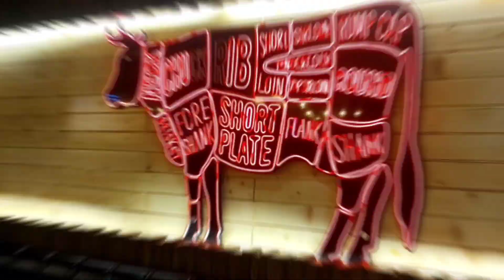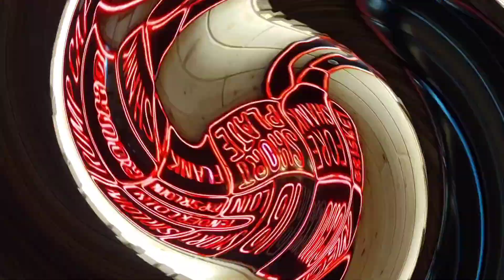Best premium quality steak || The Lone Star Steakhouse-Chittagong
Nowadays steak has become very popular in Bangladesh, but there are very few perfect or premium steak houses in Chittagong, so for the first time in Chittagong, a restaurant has brought premium quality steak called The Longstar Steak House Chittagong. I hope everyone will like the video.
Musician: @iksonmusic485